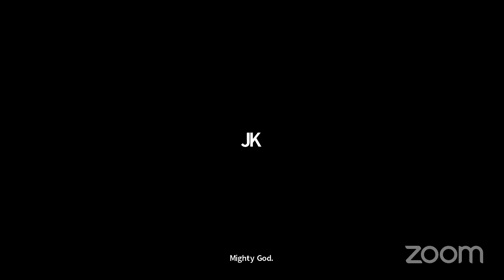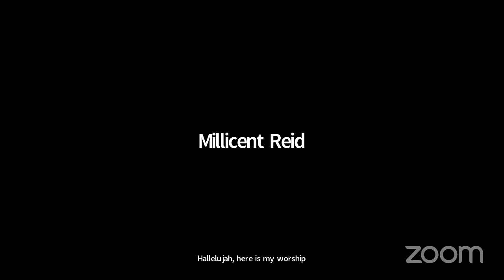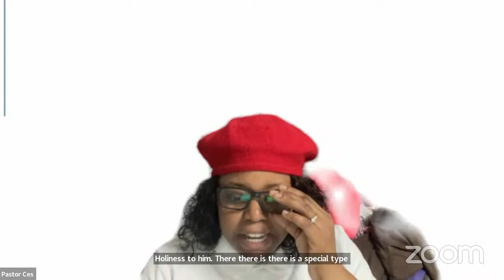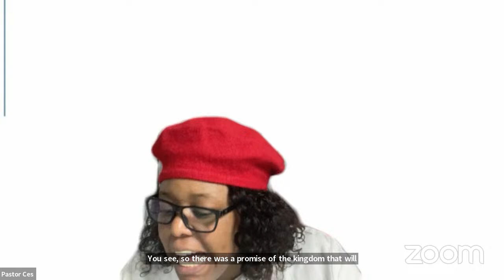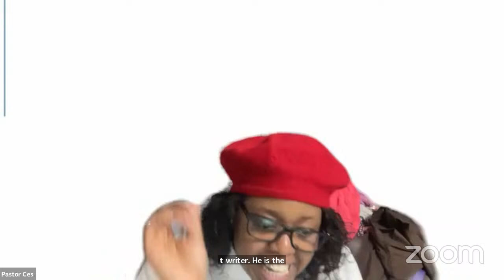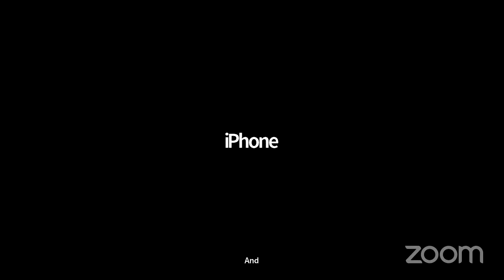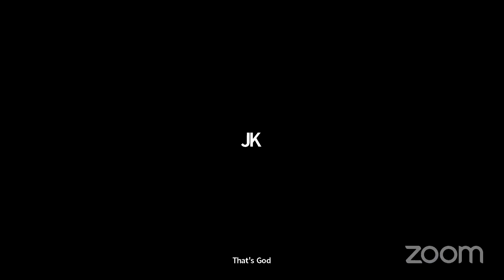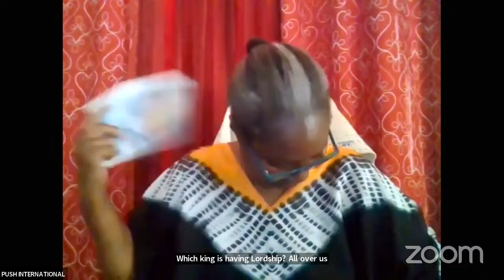PUSH INTERNATIONAL's Personal Meeting Room